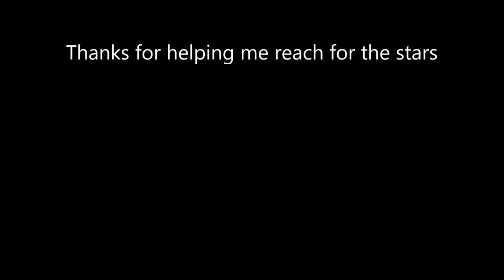New Days: FFXI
Screenshots from 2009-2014; the past 5 years of my FFXI career. Great memories...